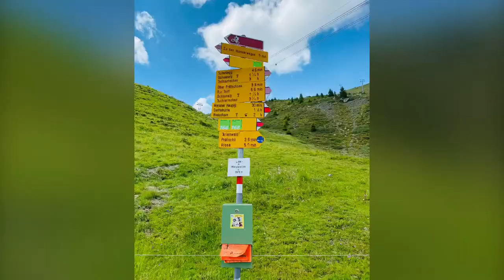Arosa Hiking - 2020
Arosa is a lovely mountain town with lots of hiking options, including several suitable for strollers. We did a hike from the Weisshornbahn middle station that included a fun “Squirrel” theme trail, with a squirrel story and lots of real squirrels running around.
If you stay in Arosa, you get a visitor card that includes free transport on all-mountain transport and other leisure activities. The trails are rocky, and gravel. Beautiful area.